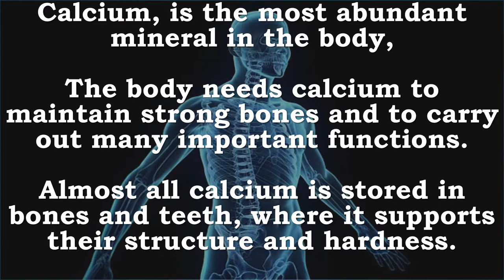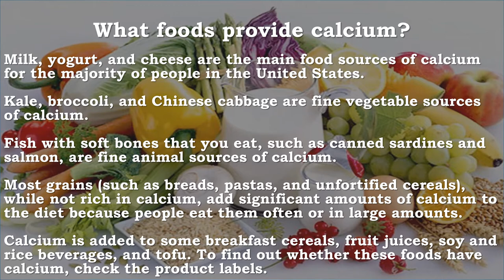Calcium | Bones, Teeth, Muscles, Nerves, Brain, Blood Vessels, Hormones, Enzyme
Recommended Supplements –

NOW Calcium Hydroxyapatite,120 Capsules
Calcium rich, high collagen microcrystalline hydroxyapatite (MCH) forms the basis for this unique calcium supplement.

Solaray Hydroxyapatite (Calcium) 1000mg 120 Count

Jarrow Formulas Bone-Up Three Per Day, Promotes Bone Density, 90 Caps
BONE-UP provides ossein hydroxyapatite complex (OHC) (from free-range Australian/New Zealand calves), which includes the superior combination of the inorganic calcium lattice of microcrystalline hydroxyapatite (MCHA) within an organic protein milieu. The OHC is combined with vitamin D3 and vitamin K2 as MK-7 from natural fermentation (a more bioavailable form of vitamin K) to support the deposition of calcium into the bones as well as to assist in building up the organic bone matrix.

OHC produces more prolonged calcium balance than soluble calcium salts. It also allows the bone osteoblast cells to be more receptive to its components and to build bone tissue. Furthermore, OHC provides both the organic and inorganic constituents found in human bone: the hydroxyapatite microcrystals consist of calcium, phosphorous, oxygen, and hydrogen; the trace minerals zinc, strontium, silicon and iron; and proteins, amino acids and aminoglycans.*

Bone consists of calcium and phosphorous crystals embedded in a framework of interlocking protein fibers. The protein fibers are made primarily of collagen. The mineral crystals give bone hardness, strength, and rigidity. Collagen fibers impart their quality of flexibility. Hydroxyapatite composes 67 percent of the weight of bone, and the collagenous fibers make up the remaining 33 percent.

Between 2 - 4 percent of a person's skeleton is remodeled every year. This means that calcium and other minerals leave the bone in a process called resorption and then must be "remodeled" or replaced. Whether due to poor nutrition or reduced hormone levels with the onset of aging, the loss of calcium and other minerals from the bone creates tiny holes that make bones weak and brittle, particularly if collagen is being lost.

Who Needs to Supplement Calcium?
It has been estimated that post-menopausal women lose 0.7 percent to 2 percent of their bone per year while men lose 0.5 percent-0.7 percent. Between 45 and 75 years of age, women lose 30 percent of their skeletal structure and men lose 15 percent.
Caffeine, alcohol, sugar, high protein diets and soda (particularly sodas that are high in phosphorous) can deplete calcium.

In addition, calcium absorption has long been thought to be stomach-acid dependent, but both stomach acid production and calcium absorption decline with age.

In an 8-week double-blind placebo-controlled study of 24 female students ages 18 to 24, supplementation with Bone-Up (not placebo) was found to produce statistically significant decreases in markers of bone degradation, while increasing levels of plasma bone specific alkaline phosphatase (an indicator of bone synthesis), plasma 2,5-OH-vitamin D (an indicator of vitamin D nutritional status) and plasma parathyroid hormone.*

Calcium Bones, Teeth, Muscles, Nerves, Brain, Blood Vessels, Hormones, Enzymes

Calcium, is the most abundant mineral in the body,
The body needs calcium to maintain strong bones and to carry out many important functions.
Almost all calcium is stored in bones and teeth, where it supports their structure and hardness.

The body also needs calcium for muscles to move and for nerves to carry messages between the brain and every body part.
Serum calcium is very tightly regulated and does not fluctuate with changes in dietary intakes; the body uses bone tissue as a reservoir for, and source of calcium, to maintain constant concentrations of calcium in blood, muscle, and intercellular fluids

 In addition, calcium is used to help blood vessels move blood throughout the body and to help release hormones and enzymes that affect almost every function in the human body.

The remaining 99% of the body’s calcium supply is stored in the bones and teeth where it supports their structure and function

Calcium is present in some medicines (such as antacids).

What foods provide calcium?

Milk, yogurt, and cheese are the main food sources of calcium for the majority of people in the United States.
Kale, broccoli, and Chinese cabbage are fine vegetable sources of calcium.
Fish with soft bones that you eat, such as canned sardines and salmon, are fine animal sources of calcium.
Most grains (such as breads, pastas, and unfortified cereals), while not rich in calcium, add significant amounts of calcium to the diet because people eat them often or in large amounts.
Calcium is added to some breakfast cereals, fruit juices, soy and rice beverages, and tofu.